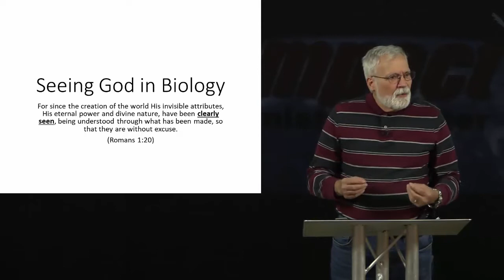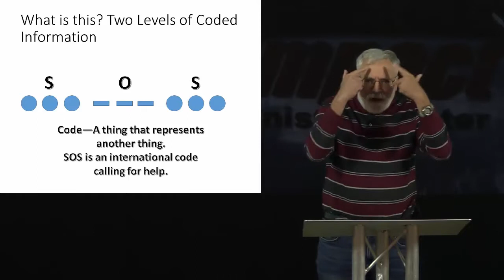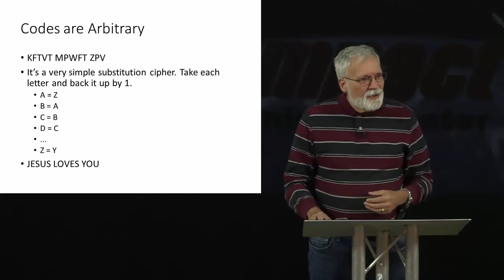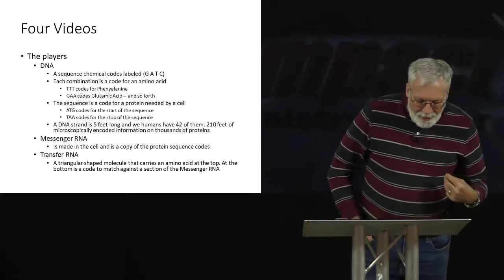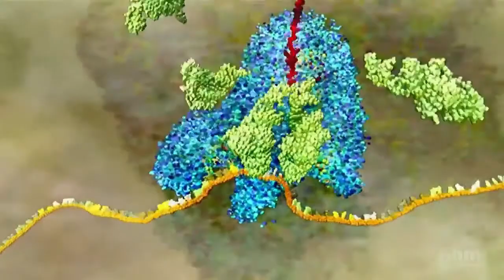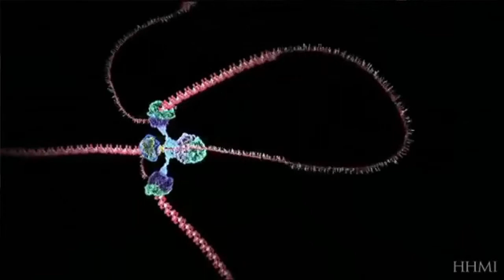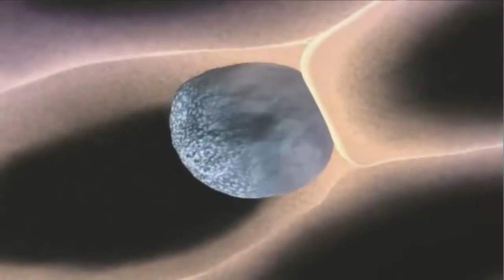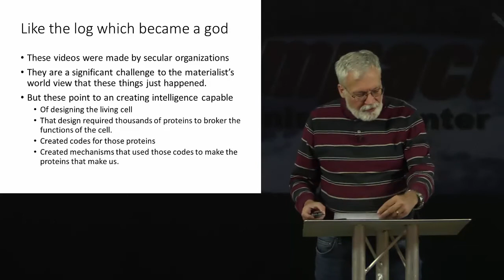Seeing God in Biology – Don Curtis – 11.14.2019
This lesson by Don Curtis discusses how you can see God through His creation around you.  This message shows that creation is more than just the physical elements, but also carries large amounts of information coding that could only come through a very intelligent source.   Only God could create such designs. For better viewing choose 720p HD in the gear icon above on the Video Viewer.